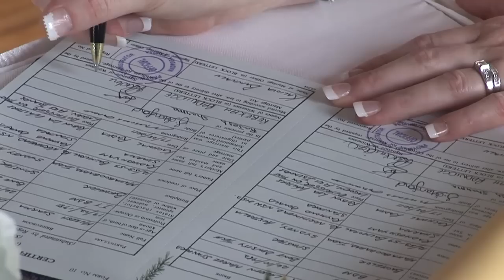Mukesh & Lauren Sharma Wedding at the Outrigger by the Lagoon, FIJI!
Mukesh & Lauren Sharma Wedding at the Outrigger by the Lagoon, FIJI on Wednesday, August 17th, 2011.